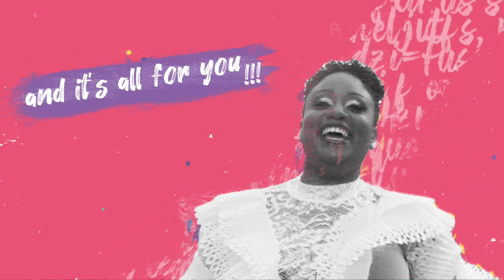keeping it XPlicious with Carlyn XP Promo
keeping it XPlicious with Carlyn XP. A talk show where folks come to relax, unwind and talk about any and everything after a tiring day off work and looking forward to the weekend. With a glass of wine or popcorn in your hand. There's no reason not to keep it XPlicious.